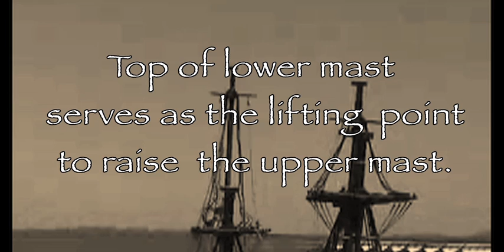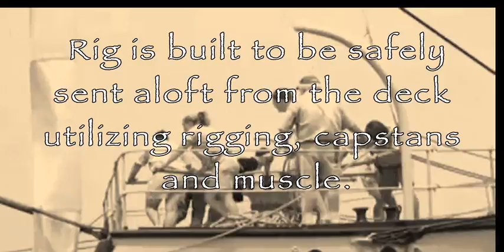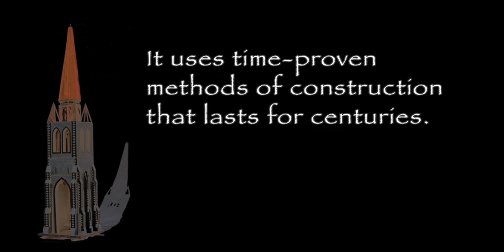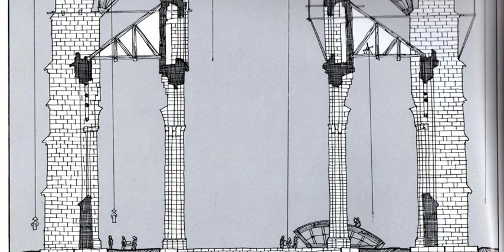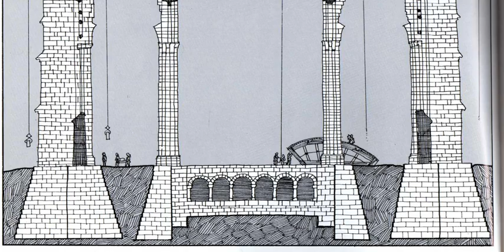Rebuilding the Bell Tower at Christchurch Cathedral: The People's Steeple, part 1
REBUILDING THE STEEPLE AT CHRISTCHURCH CATHEDRAL A video presentation explaining and illustrating the proposal top rebuild the Bell tower and Spire at Christchurch Cathedral (NZ) Full text of the proposal can be downloaded

The plan is to replace the the Steeple with a light, strong, earthquake resistant version, the same size and shape of the original.  Heavily built telescoping timber sections of the steeple will be prefabricated and assembled inside the tower base.  Hundreds of trained volunteers in Cathedral Square would provide the power to raise the sections into place.

The Bells could be ringing the evening of 22 February 2013